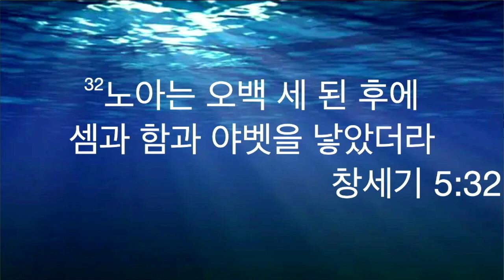230630금 원포인트큐티 "희망의 역사" 창세기5:1-32 박인용목사